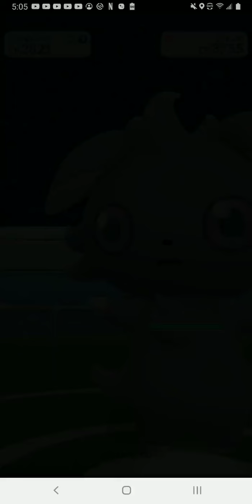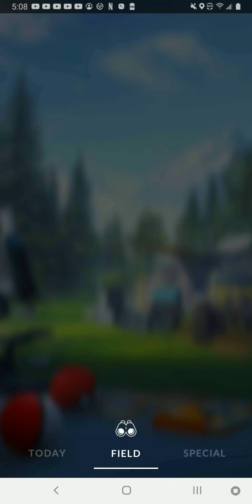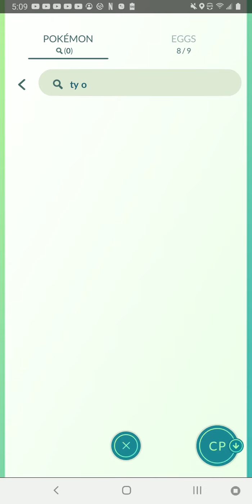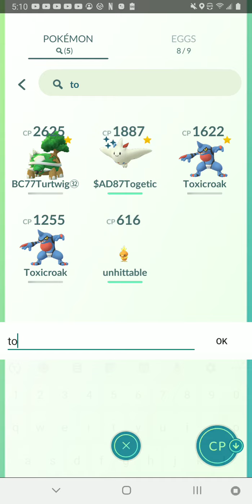first ever gen 6 pokemon